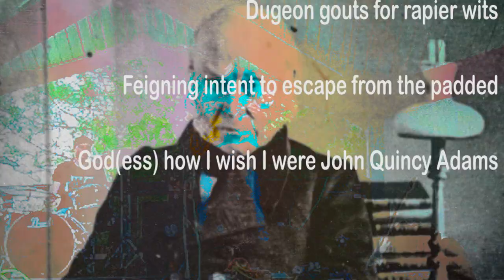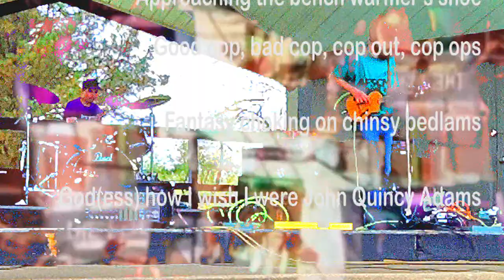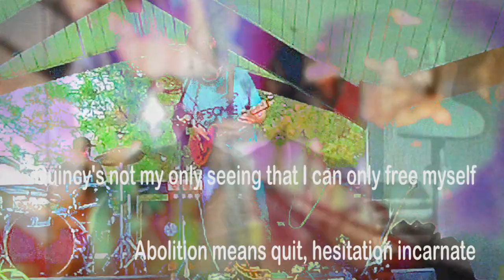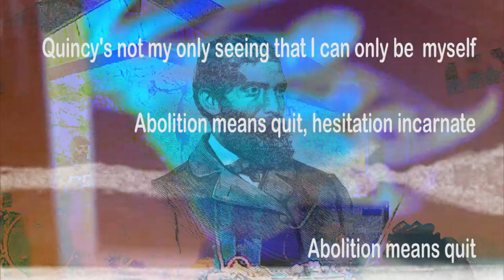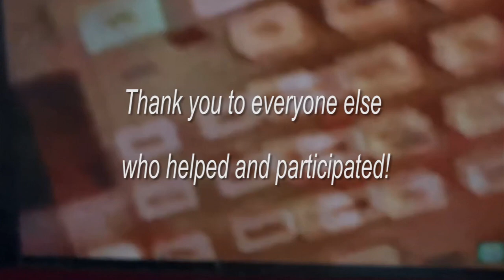sWEET BIPPy - "The Red & Green paths" - (5/1/22) - Duncan Park, Springfield, IL - (updated)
Ever get the feeling there's something fishy going on?

00:00 - "Texture" (Named for Kelly Smith's Texture Paintings)
03:11 - "Going the Social Distance"
05:26 - "The Oversight Waltz"
09:24 - "Theme From Chase Scene"
11:26 - "The Finish Line"
18:39 - "Slot Racer"
21:05 - "This Affair"
25:09 - "The Talking Sorry"
30:55 - "Black Rabbit"
34:57 - "H.P.T." (This song is about when we used to dance)
39:43 - "War Declaration: The JQA Edition"
45:36 - "What Are You Waiting For?" (Outro)

Organized by
Panther Solidarity Organization
and
The Sangamo Valley Green Party
Principle organizers:
Maggie C. Persea and Khawlah Conklin

Sweet Bippy:
Nathan Gorman on Drums
Ted Keylon vocals, ukulele, and bass

Thank you to everyone who helped and participated!

Also thank you to DIM art House who I accidentally left off the credits in the video!

File name: 5 1 22 haymarketfest bip Sequence 05fin